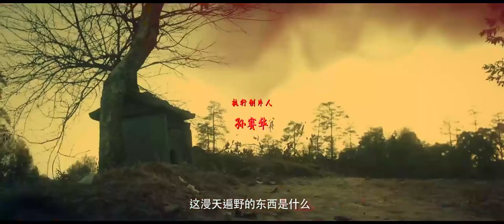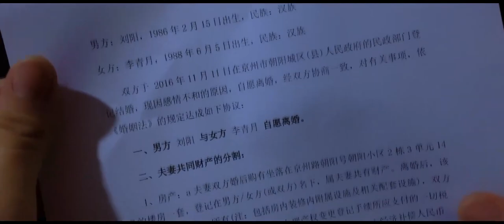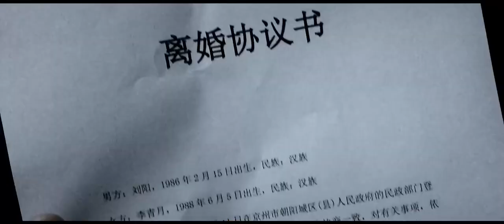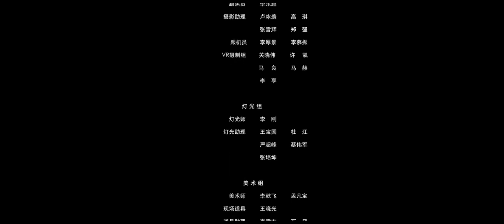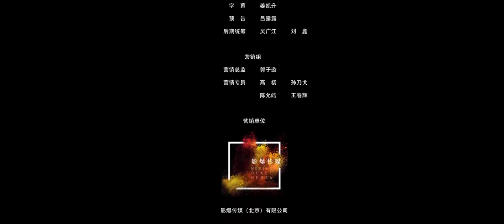【幻境逃生 / Illusory Escape】【悬疑动作】流浪汉遭遇车祸进入异世界 竟莫名其妙地被黑衣人追杀？| full | 吴宣萱 / 李文俊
剧情简介：
主人公刘阳为结婚欠下高利贷，为还债把房子抵押给银行，之后被妻子离婚，换上抑郁症，失去爱人和房子的他在街头流浪时发生车祸，进入另一个世界，莫名其妙被一个黑衣人追杀.